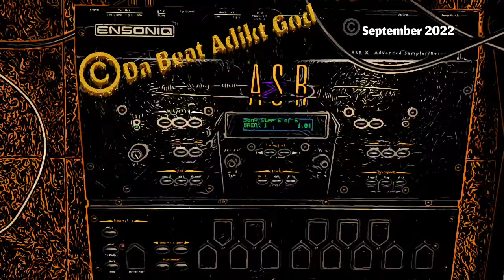Ensoniq ASR X/ Hip Hop Instrumental Beat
©️September 2022